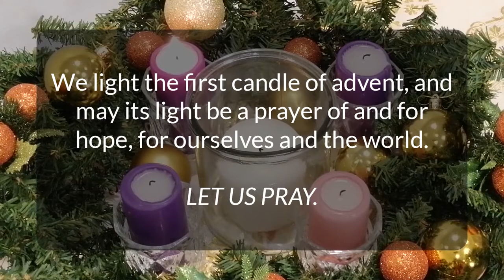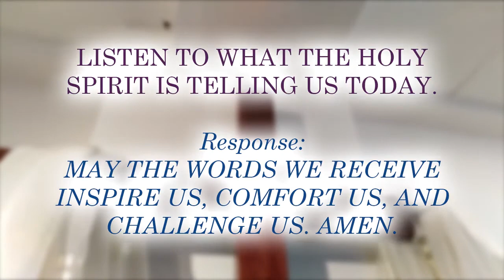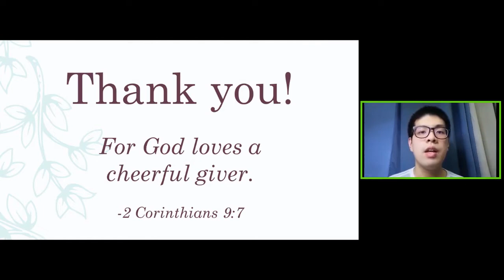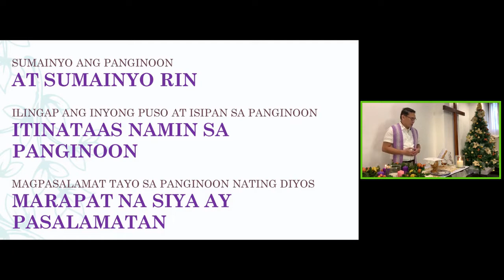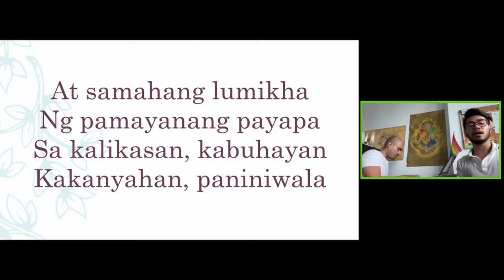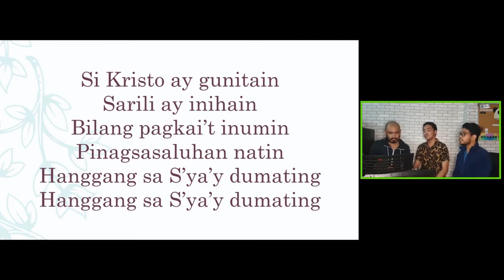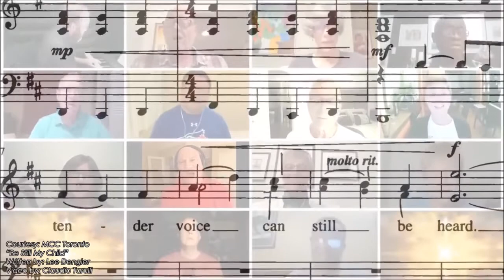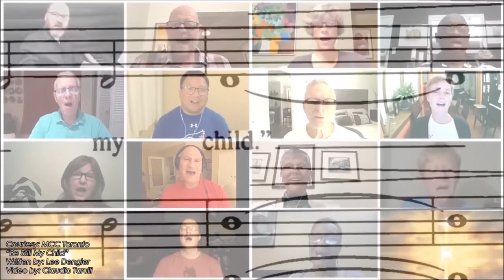Keep On Swimming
Contemporary Reading
Will You Keep Watch with Me: Advent Reflections of Peacemakers
Excerpts from Jarrod McKenna
Edited by Claire Brown and Michael McRay

Real Hope is hard.
I confess how hard I find it to open daily to my own pain, let along my heart open for a hope that’s wide enough to envelop Aleppo, Haiti, Don Dale, Manus, Baghdad, Hebron, the Great Barrier Reef. Or even just enough hope for reconciliation with those from whom I am estranged this Christmas.
Advent is about real hope, real holiness. Waiting in sober silence of hard-fought-for hope. Hope that is a fragile gift. Hope that daily requires the wrestling open of our hands and hearts to be received. The hope that demands a willingness to feel through the numbness. A willingness to hurt.
Real Hope is hard. It calls from us a holiness which is not our own. May hope piece our souls with Christ’s victorious suffering-love that we, too, might lift our voice in song.

Scripture Reading
Matthew 2:13-18 (NRSV)
Now after they had left, an angel of the Lord appeared to Joseph in a dream and said, “Get up, take the child and his mother, and flee to Egypt, and remain there until I tell you; for Herod is about to search for the child, to destroy him.” Then Joseph got up, took the child and his mother by night, and went to Egypt, and remained there until the death of Herod. This was to fulfill what had been spoken by the Lord through the prophet, “Out of Egypt I have called my son.”
When Herod saw that he had been tricked by the wise men, he was infuriated, and he sent and killed all the children in and around Bethlehem who were two years old or under, according to the time that he had learned from the wise men. Then was fulfilled what had been spoken through the prophet Jeremiah:
“A voice was heard in Ramah, wailing and loud lamentation, Rachel weeping for her children; she refused to be consoled, because they are no more.”

ONLINE WORSHIP SERVICES
Worship with us online during the LIVE premiere every Sunday at 4PM:

PODCAST
You may also listen to the preaching / message, available via our podcast:

If you believe in the ministry of Open Table Metropolitan Community Church, you are more than welcome to give what you can.

VOLUNTEER
Open Table MCC is always looking for committed volunteers for our church community that has a welcoming ministry for the LGBT+. We're looking for singers, musicians, writers, multimedia personnel, and graphic artists who can contribute to our ever-growing ministry.

Open Table MCC is a church in Mandaluyong, Metro Manila, Philippines, that has a welcoming ministry for the LGBT+ (Lesbian, Gay, Bisexual, Transgender, Queer).